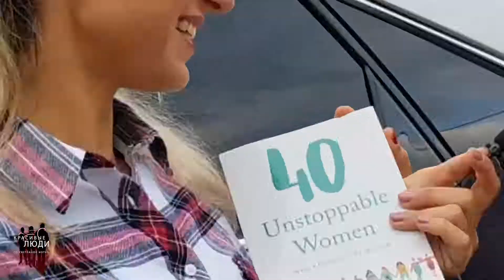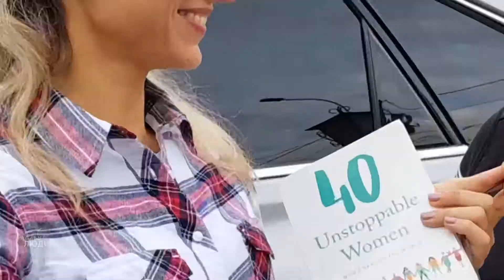Graciela Lacey - BeautifulPeople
She is beautiful inside and outside, she never stops helping others, she has many dreams and plans...Unstoppable woman and HAPPYWOMAN Graciela Lacey fromUSA shares the secrets of her success, Dnipro city, Ukraine, 2019

Hello, my name is Svitlana, I'm from Ukraine. In April 2021 my family moved to the USA, California, as refugees. My husband and I were working in media production sphere and we continue our motivational video project called "Beautiful People". We interview different people, who speak about inner and outter beauty, kindness and their life principles.
I believe that every person is unique, because we are all God's creation! Real beauty is born in your heart, reflects in your eyes and and is shown by your actions!